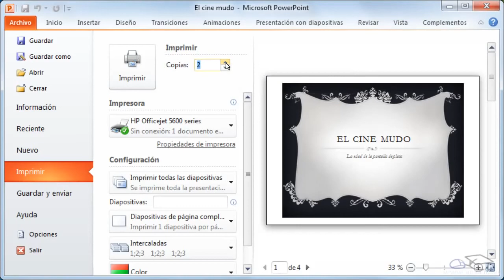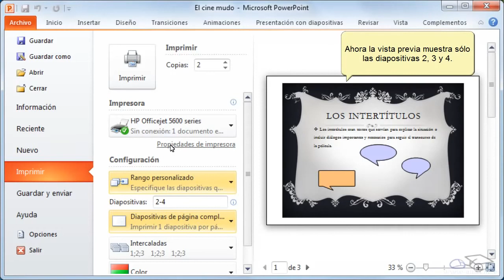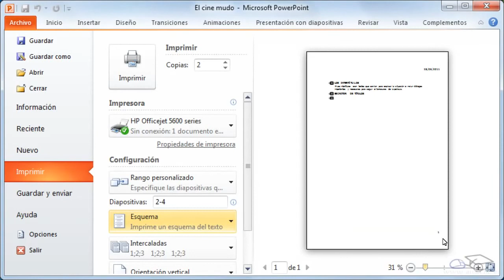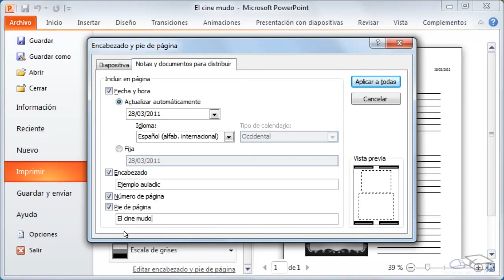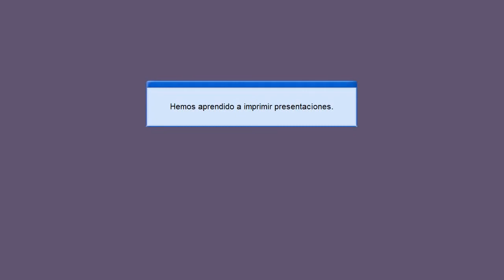8 Curso de PowerPoint 2010 Imprimir una presentación